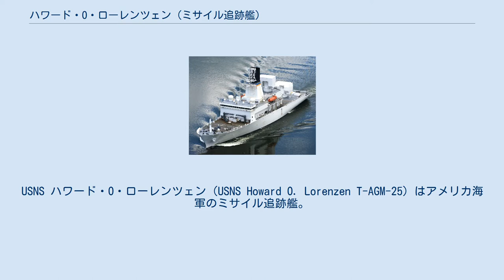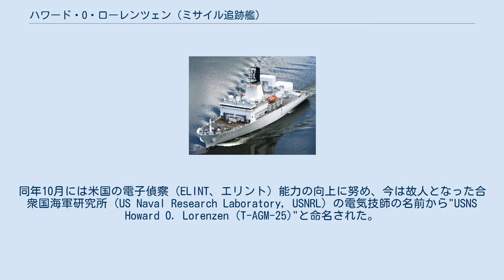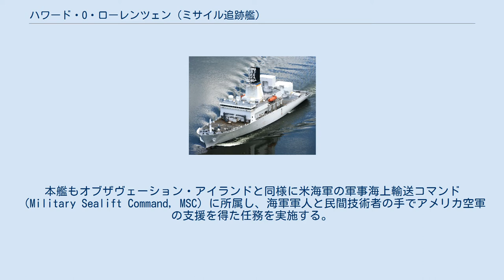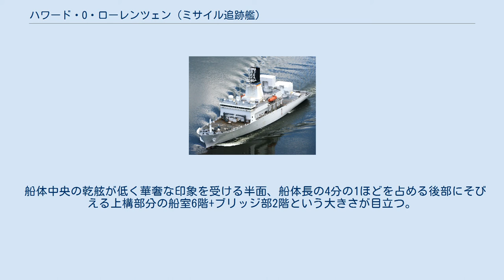ハワード・O・ローレンツェン (ミサイル追跡艦)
USNS ハワード・O・ローレンツェン（USNS Howard O. Lorenzen T-AGM-25）はアメリカ海軍のミサイル追跡艦。
 2006年9月にミシシッピ州のパスカグーラにあるVT・ハルター・マリーン社が艦の建造者として選ばれ、2008年8月に起工された。
同年10月には米国の電子偵察（ELINT、エリント）能力の向上に努め、今は故人となった合衆国海軍研究所（US Naval Research Laboratory, USNRL）の電気技師の名前から"USNS Howard O. Lorenzen (T-AGM-25)"と命名された。
 2003年にはコブラ・ジュディ・レーダーに替わる新型レーダーの開発が1億3300万米ドルの予算で決定された後、米レイセオン社が主契約社、米ノースロップ・グラマン社が協力メーカーにそれぞれ選ばれ、本艦の建造に平行して開発が行なわれた。
 就役は2012年1月10日であり、就役後50年以上も経過し老朽化したUSNS オブザヴェーション・アイランド (T-AGM-23)の後継である。
本艦もオブザヴェーション・アイランドと同様に米海軍の軍事海上輸送コマンド（Military Sealift Command, MSC）に所属し、海軍軍人と民間技術者の手でアメリカ空軍の支援を得た任務を実施する。
 米海軍の完成予想図では主要な観測用レーダー装置として、艦首楼部分にテレメトリー（遠隔測定）電波受信用アンテナの球状レドームを前後2個と、船体中央部には巨大な平面状のアンテナ1面が旋回式と見られる台座に斜めに取り付けられたものが少し離されて前後2基備わっており、中央のレーダーは前がXバンド、後のものがSバンドとされている。
前に位置するやや小型のXバンドとされるアンテナは上下方向の仰俯角が変更できるように見えるため、フェーズド・アレイ式ではない可能性が高く平面式ではなくパラボラ式の可能性もある。
 船体中央の乾舷が低く華奢な印象を受ける半面、船体長の4分の1ほどを占める後部にそびえる上構部分の船室6階+ブリッジ部2階という大きさが目立つ。